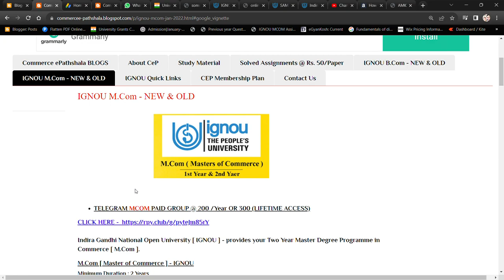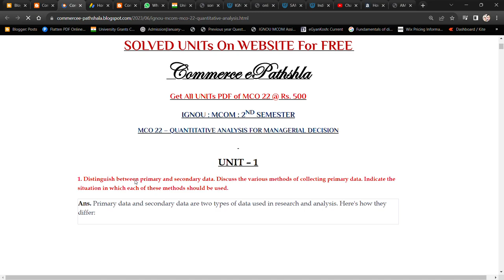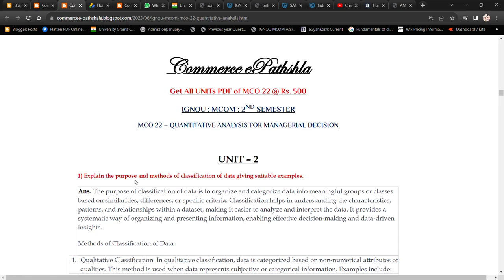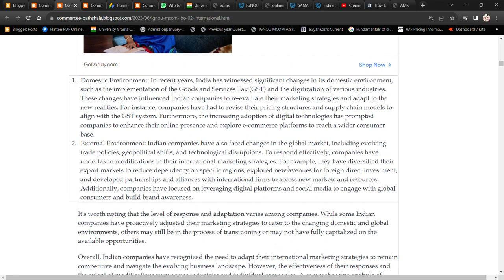IGNOU : MCOM : GET CHAPTER WISE Q & A FOR FREE II A MUST WATCH VIDES II CALL/WA - 8101065300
Commerce ePathshala
IGNOU : MCOM : GET CHAPTER WISE Q & A FOR FREE

1. Unit Wise Q & A Solve (FREE)
2. FREE Solved Assignments
3. EXAM NOTES @ 200/Paper
4. On- Demand Lectures
5. IGNOU Updates
6. Online Classes @ 500/Month (ABOVE ALL FREE)

1. Unit Wise Q & A Solve (FREE)
2. Free Solved Assignments
3. EXAM NOTES @ 100/Paper
4. On- Demand Lectures
5. IGNOU Updates
6. Online Classes @ 300/Month